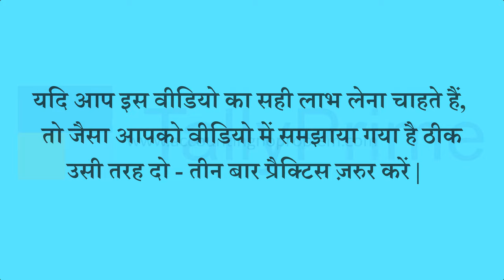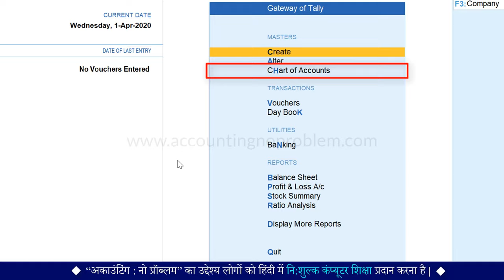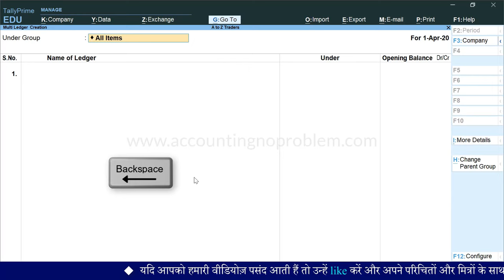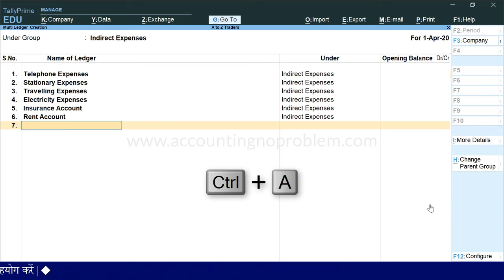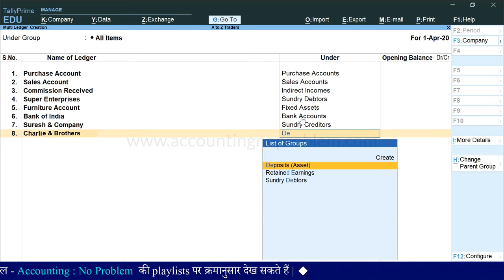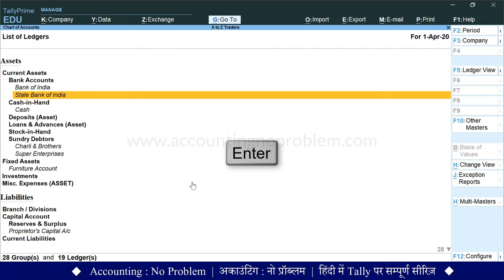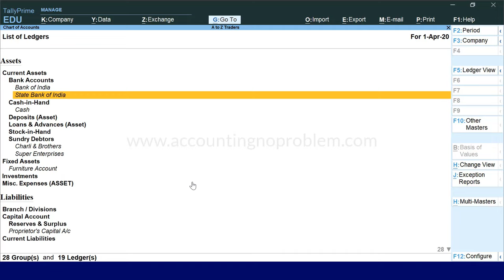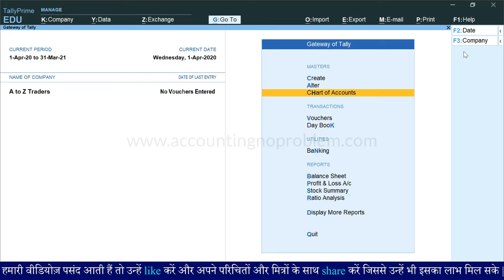Ledger Creation in Tally Prime | Multiple Ledger Creation in Tally Prime |Create Ledgers (Multi) #16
In this Hindi tutorial of TallyPrime, you will learn about Multiple Ledger creation in Tally Prime. We will explain how to create multiple ledgers with the help of Chart of Accounts and display them with groups in TallyPrime.

0:00 - Introduction (परिचय)

1:38 - How to create multiple ledgers in one time in Tally Prime?
 टैली में एक बार में बहुत सारे लेजर्स कैसे बनाएं?
Tally me ek baar me bahut sare ledgers kaise banaye?

3:44 - How to create multiple ledgers of different groups at one time in Tally Prime?
टैली में अलग-अलग ग्रुप के लेजर्स एक साथ कैसे बनाएं?
Tally me alag-alag group ke ledgers ek sath kaise banaye?

5:40 - How to view / see ledgers with their groups in Tally?
टैली में लेजर्स को उनके ग्रुप के साथ कैसे देखें?
Tally me ledgers ko unke groups ke sath kaise dekhe?

6:59 - How to check all ledgers detail in one time in Tally Prime?
टैली में सभी लेज़र की डिटेल्स एक साथ कैसे देखें?
Tally me sabhi ledger ki details ek sath kaise dekhe?

7:34 - How to see the List of Groups / All Accounting Groups in Tally Prime?
टैली प्राइम में सारे अकाउंटिंग ग्रुप्स कैसे देखें?
Tally Prime me sare accounting groups kaise dekhe?

Video Attribution :
Video : How to create multiple ledgers & display them with groups in Tally Prime. (Masters Creation) Hindi